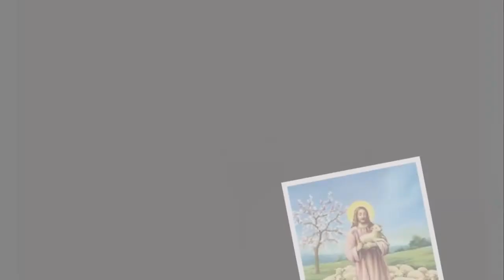(OL) Chúa Đau Cùng Con (Tác Giả : Soeur Quỳnh Thoại - Thể hiện : Minh Nguyệt)